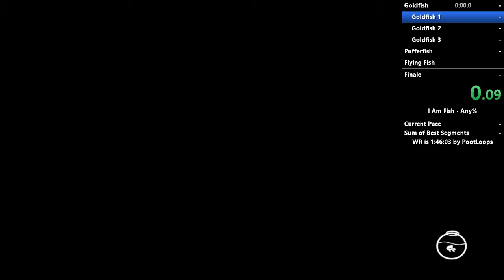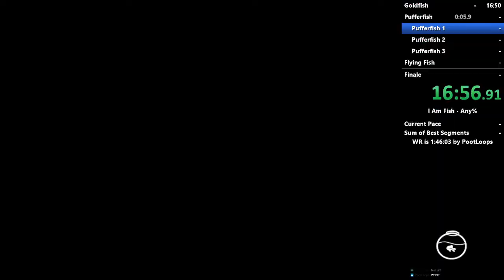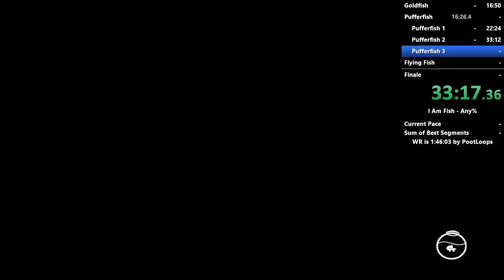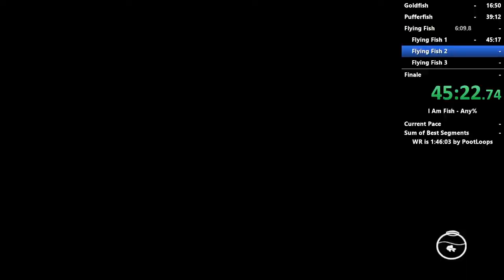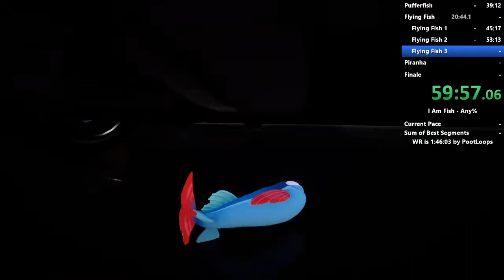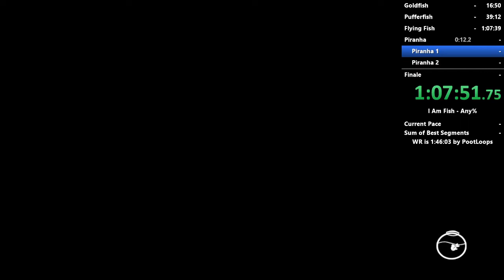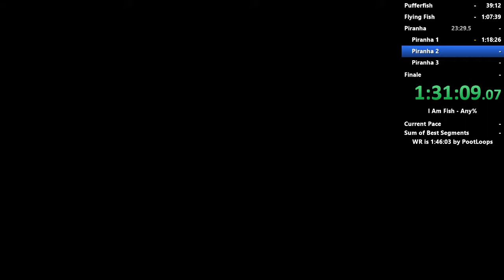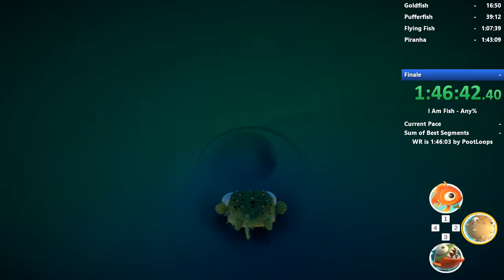I Am Fish Any% Speedrun in 1:55:19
For my first full Any% run, I feel like it was really good. There's a lot of time to save, and a few levels I need a lot more practice in. I think the next milestone is a sub-1:45.

0:00 Prep
0:04 Goldfish 1
3:24 Goldfish 2
7:54 Goldfish 3
16:55 Pufferfish 1
22:29 Pufferfish 2
33:17 Pufferfish 3
39:17 Flying Fish 1
45:22 Flying Fish 2
53:18 Flying Fish 3
1:07:43 Piranha 1
1:18:31 Piranha 2
1:31:24 Piranha 3
1:43:13 Finale